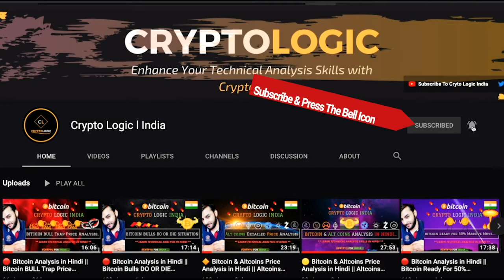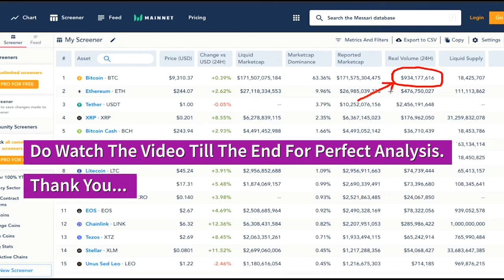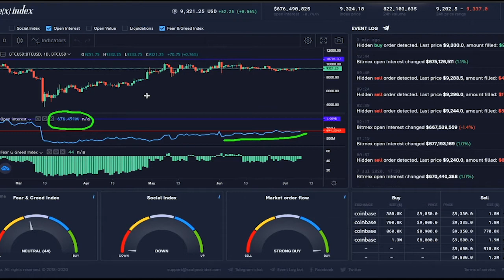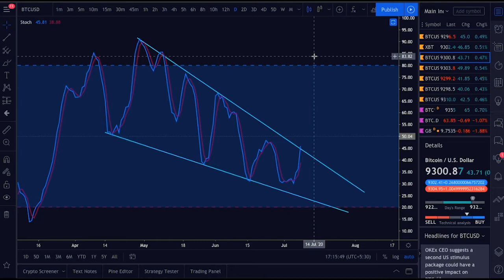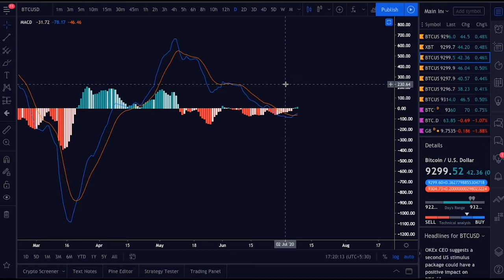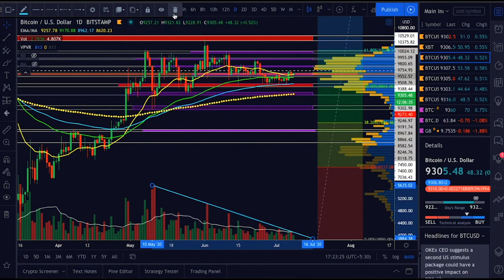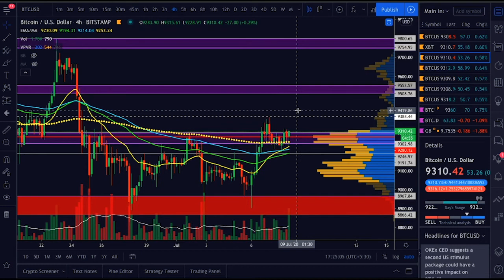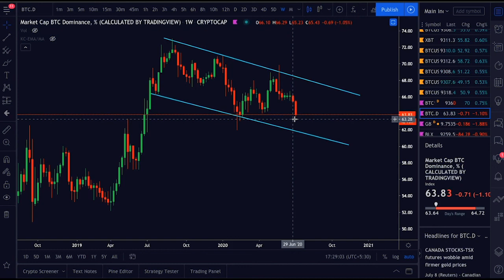🔴 Bitcoin Analysis in Hindi || Bitcoin Bulls HOPE Still Alive..?! || July Price Analysis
Crypto logic India is a Cryptocurrency Technical Analysis Channel. 🇮🇳

This the place where you will learn Technical Analysis on Bitcoin, Ethereum, XRP, Bitcoin Cash, and other Alt-coins. You will get the latest updates on cryptocurrencies, price predication, and Daily News on other Assets. CryptoLogic is India, s first Technical Analysis channel on cryptocurrencies. We will talk about all the Bullish and Bearish scenarios for Bitcoin and other Alt-coins. I will try my best to teach you the best trading strategies out there with proper risk and money management. We also have to understand one thing about Technical Analysis and Trading is that " You don't have to be in a trade all the time to make a good amount of profits, There are a lot of trades that will come in your way. So with that being said Let's begin...

⏰ TimeStamps ⏰

0:00 - Introduction ( Must Listen ) ***
1:38 - Bitcoin Market Updates
4:35 - Bitcoin Price Analysis
13:20 - Bitcoin Short Term Price Analysis
14:55 - Bitcoin CME Price Analysis
16:00 - Bitcoin Dominance Chart Update